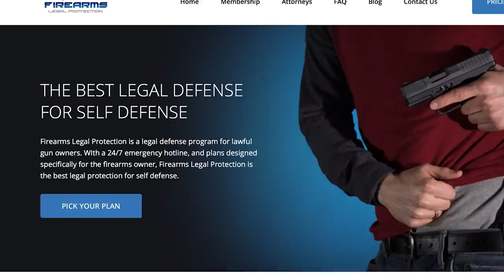Security Guard Takes Hammer To The Head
Please thank Firearms Legal Protection for sponsoring today’s video of Security Guard Takes Hammer To The Head! Firearms Legal Protection offers special discounts to ASP fans on the basic plan; I prefer and have their premium plan.

Need a Quality Holster? Here are a few that we recommend:
Full Kydex

If you value what we do at ASP, would you consider becoming an ASP Patron Member to support the work it takes to make the narrated videos like Security Guard Takes Hammer To The Head? gives the details and benefits.